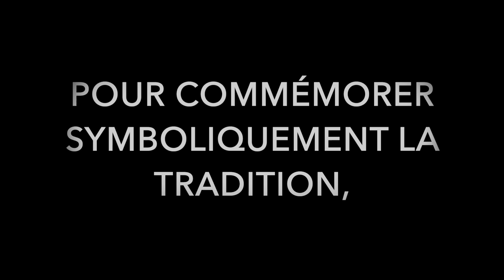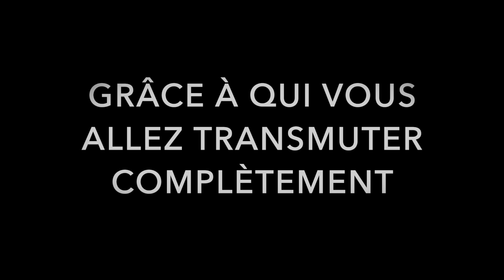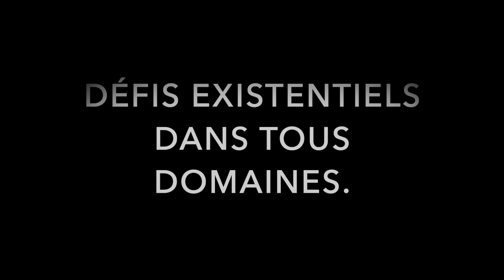DANSES VIBRATIONS FRÉQUENCES ÉNERGIES RAFESA RITUEL ANNUEL DU FEU SACRE 2021